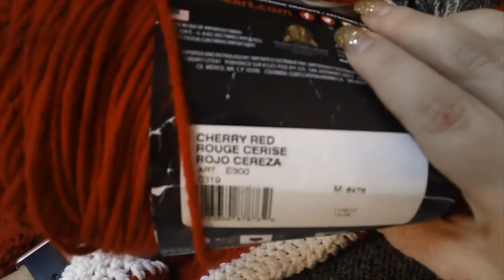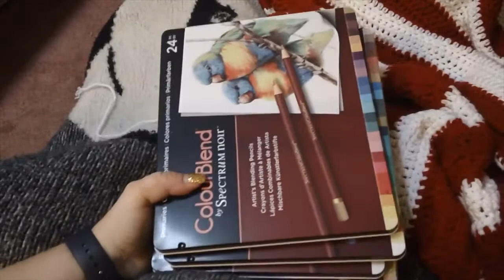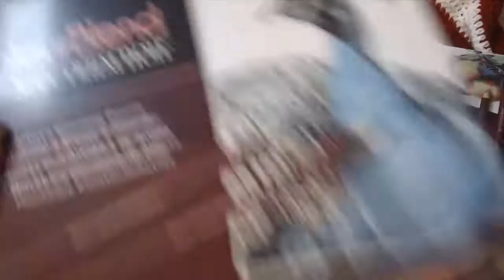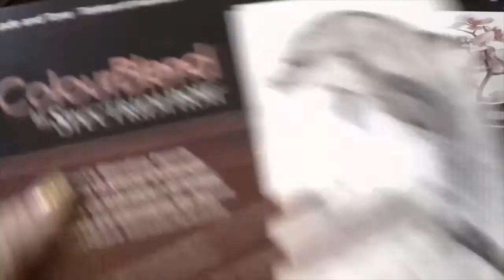Crochet, Chat, & Wine, What I've Learned as a YouTuber and About Having a Visual Impairmentw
Red Heart Super Saver Yarn, Cherry Red
Red Heart Super Saver Yarn, White
Crochet Hooks

This video takes a different turn since I am crocheting this time. Join me as I crochet, drink wine, and chat about being a YouTuber and what it's like having a visual impairment.

***About Me***

My name is Sharon and I LOVE adult coloring. On this channel, you will see coloring related videos such as hauls, coloring book flipthroughs, product reviews, and what I call Color & Gabs. You will see fountain pen, journaling, and planner related videos thrown into the mix as well. Please join me as I explore new coloring books, supplies, techniques, and everything else coloring related.

Or if you prefer snail mail, you can send letters, colored pictures, cards, and packages to:

Sharon Hawkinson
C/O Rich's Lock & Key
 388 W Baltimore St
Wilmington, IL 60481